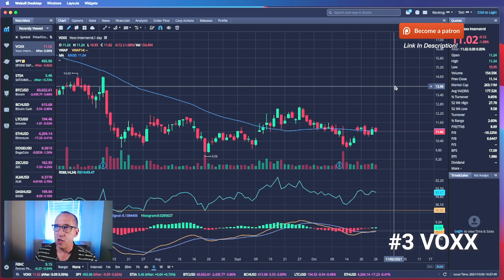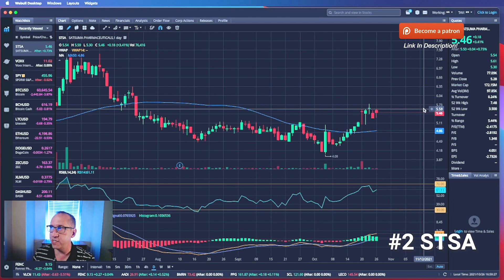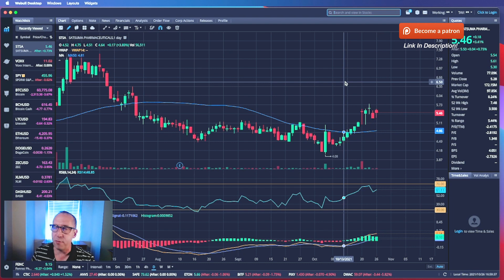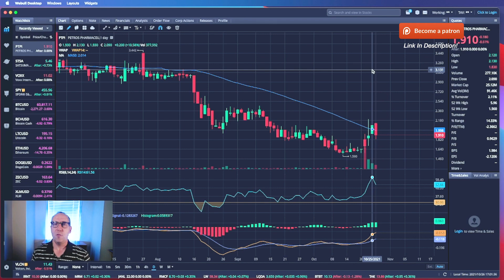3 HOT STOCKS to BUY NOW!!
3 HOT STOCKS to BUY NOW!

1. Intra-Day Trades
2. Insider Alerts
3. Day Trades
4. Short Plays &
5. Top 7 Recaps

My STOCK TRADING Desk Set-Up:
Cameras & Lenses:

Computer:
Mac Mini M1

Mounts:
2 Tier adjustable arm
3 Tier adjustable arm

FOLLOW ME ON:
Stocktwits: Raythoven